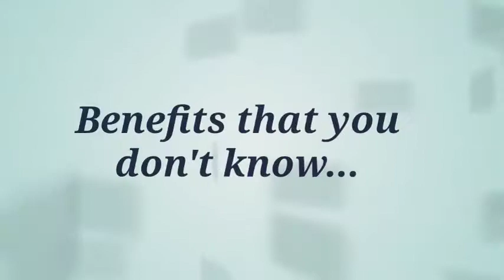WHY DO YOU NEED TO EAT POMELO I HEALTH BENEFITS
Highly nutritious. Pomelo contains a variety of vitamins and minerals and is an excellent source of vitamin C
Full of fiber. One pomelo offers 6 grams of fiber
May promote weight loss.
Rich in antioxidants.
May boost heart health.
May have anti-aging properties.
May be antibacterial and antifungal.
May fight cancer cells.
Pomelo—also called pummelo, pommelo, shaddock, or Chinese grapefruit—is the largest member of the citrus (Rutaceae) family. Some pomelos can be as big as volleyballs. The pale green or yellow fruit has a pink, white, or red inside that tastes like a slightly sweeter grapefruit. It is native to Southeast Asia and is less commonly consumed in the United States, but if you can find it, adding pomelo to your diet can boost nutrition and provide certain health benefits
Pomelo is a relatively low-calorie food, although it is higher in calories than some other types of fruit. Most of the calories in pomelo come from carbohydrate.
There are two types of carbohydrate in pomelo: naturally occurring sugars and fiber. You'll get just over 6 grams of fiber, or about 24% of your recommended daily intake, in a single pomelo.
The exact glycemic index (GI) of pomelo has not been recorded, although because it is high in sugar and does not provide a lot of fiber, it is likely a high glycemic food. One study that investigated the glycemic impact of a specific type of pomelo (Majia pomelo) estimated the glycemic index to be between 72 and 78 and the glycemic load to be around 4 to 5.2 As a reference, foods with a GI of 55 or more are considered high glycemic foods.
As is typical of most fruits, there is only a very small amount of fat in pomelo.
An entire peeled pomelo is a decent source of protein, providing 4.6 grams.
Pomelo is an excellent source of vitamin C, providing a whopping 619% of your daily recommended needs in one fruit. You'll also benefit from small amounts of thiamin, riboflavin, niacin, and vitamin B6 when you consume this citrus fruit.
Minerals in pomelo include potassium (38% of your daily recommended needs) and smaller amounts of phosphorus, copper, iron, calcium, magnesium, manganese, and zinc.
Health Benefits
Like most citrus fruits, pomelo health benefits come primarily from the vitamin C it provides. Vitamin C must be consumed in the diet because our bodies are unable to make it naturally.
May Help Fight Cancer
Vitamin C (L-ascorbic acid) is essential for good bone structure, cartilage, muscle, and blood vessels. It aids in the absorption of iron, promotes wound healing, and may also help to prevent disease. In fact, studies investigating the role of citrus in cancer prevention are showing that the juices and extracts of these fruits may provide a positive benefit. However, research is ongoing.
You'll also get a boost of fiber when you eat pomelo. Most people don't get enough fiber in their diets. Fiber helps to boost satiety, improves digestive health, and may help to lower blood cholesterol.

The Academy of Nutrition and Dietetics suggests that you consume 25g per day if you are a woman or 38 grams per day if you are a man. The organization also suggests you can also consume 14 grams per 1000 calorie.5 Current USDA guidelines suggest that you consume 28 to 33.6 grams of fiber each day with specific recommendations that vary based on age and gender.